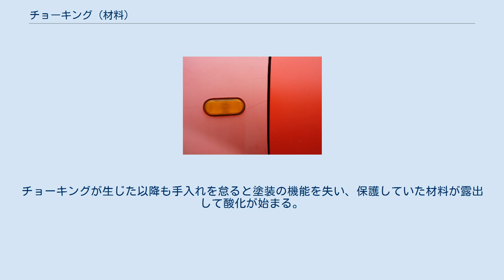チョーキング (材料)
チョーキング現象にて粉を吹く塗装面 チョーキング(Chalking)とは日本語では白亜化(はくあか)とも言い、主に塗装表面が暴露状態の際に紫外線・熱・水分・風等により塗装面の表層樹脂が劣化し、塗料の色成分の顔料がチョーク（白墨）のような粉状になって現れる現象や状態をいう。
 日本語では物の表面が汚れていないのに微細な汚れがあるように見えるとき「粉が吹く」と表現し、チョーキングに相当することが多い。
 チョーキング現象を起こした自動車のボディ。
左側のパネルは白化しているが、右側のパネルは板金修理されているため劣化が進んでいない。
 塗装の寿命は一般的に最長で10年程度と言われ、建物にあっては立地条件に大きく左右され、自動車等の耐久消費財や日用品・什器等では使用条件や日常の手入れにより寿命は左右される。
 チョーキング現象の模式図。
グレー部分は素地。
左側は正常な塗装面。
右側は樹脂が分解されて顔料が粉状に露出している様子。
 大きくは次に記す原因でチョーキングが起きる。
チョーキングが生じた以降も手入れを怠ると塗装の機能を失い、保護していた材料が露出して酸化が始まる。
 日常生活に於いては合成ゴムを始めとするゴム製品やシール材、塩ビほか化成品、建物等の大きな物では異種部材を接合し水密性を保つシーリング材でチョーキングが生じる。